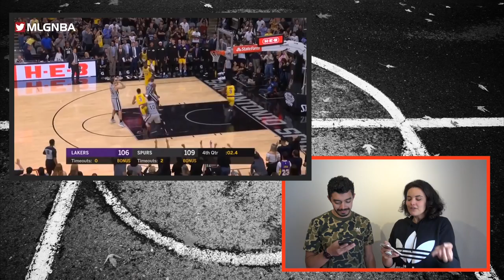KLAY MAIOR QUE CURRY? - Rodada NBA 18/19 #5